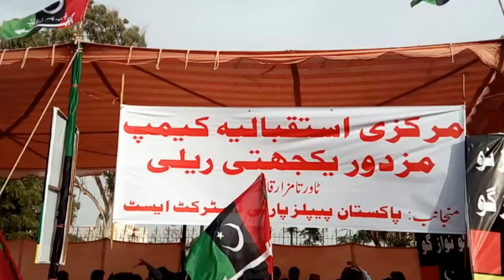Lala Raheem And Noor Khan Burfat Labor solidarity Day May 2017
PPP Leaders Lala Raheem And Noor Khan Burfat Labor solidarity Day May 2017
LABOR DAY
History:

1st May is celebrated as Labor Day in more than 80 countries of the world. In 1886, it was started in Haymarket in Chicago when a person threw a dynamite bomb on police as a result of a massacre and because of that there was a strike and firing on workers. During the second meeting of national congress, it was decided to celebrate that day as May Day. Whereas in United States and Canada, Labor Day is celebrated in September every year. In 1955, the Catholic Church dedicated this day as a remembrance of Jesus and his companions. If we look at the history of 1st May, we will find that there are different events associated to the 1st May in every country. In most of the countries, 1st May is celebrated as Labor Day and Pakistan is one of them. On 1st May, seminars are held related to the Labor Day.